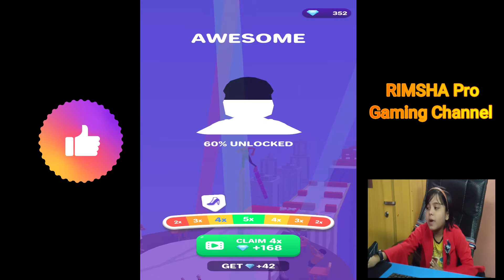HIGH HILLS 2ND PRO GAMING WITH RIMSHA PRO GAMING CHANNEL